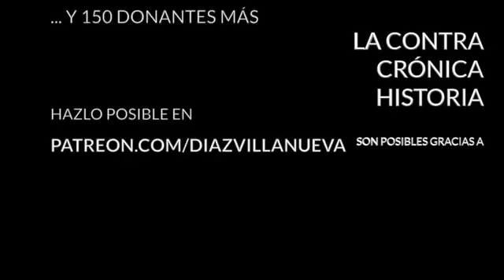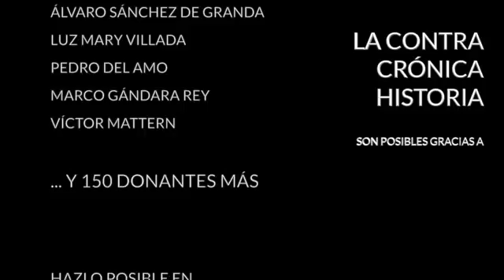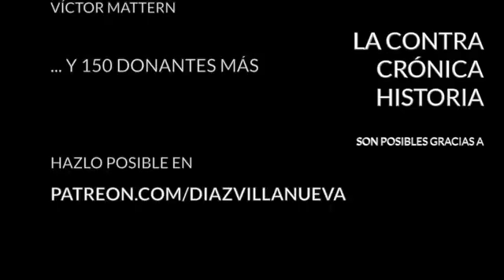Ni sí ni no, sino todo lo contrario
Se produjo finalmente la esperada declaración, pero llegó con sordina y después de mucha espera. El resultado es que no ha gustado a nadie. Sus autores confían que con ella en la mano tendrán posibilidad de negociar una tregua pactada y conseguir sus propósitos a plazos. Todos los demás lo ven un exceso que implica la aplicación inmediata de la ley, o una renuncia inexplicable que podría tacharse de traición.